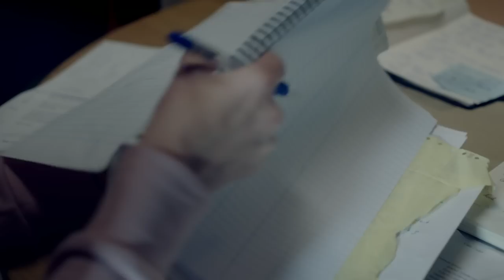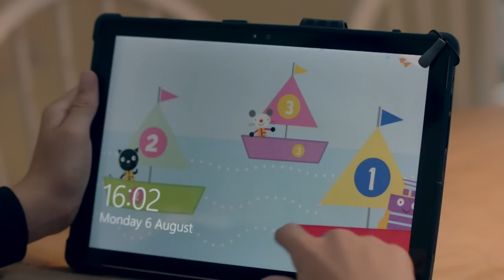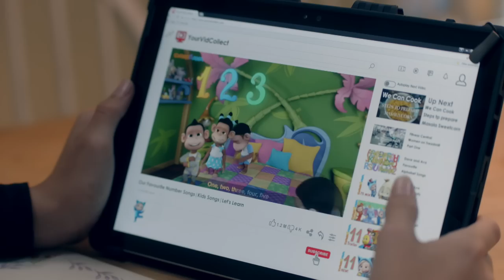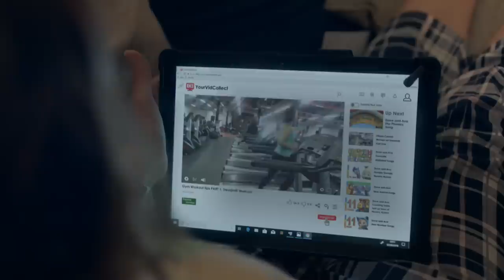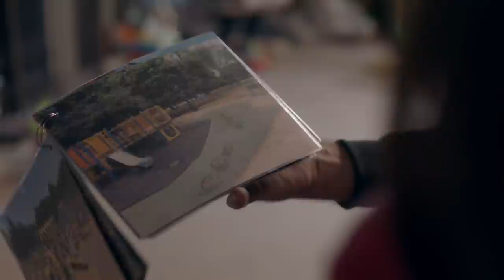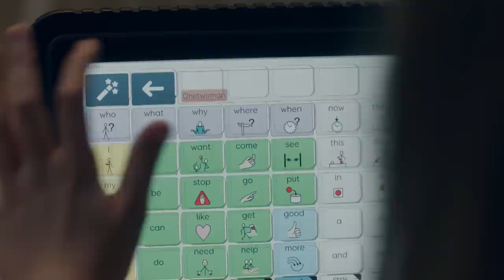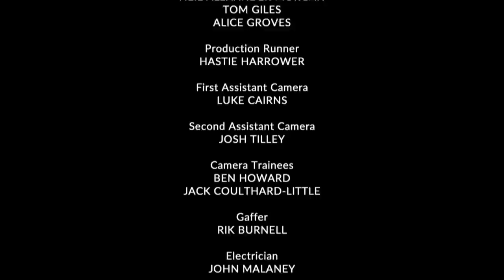There She Goes Series 1 Episode 3